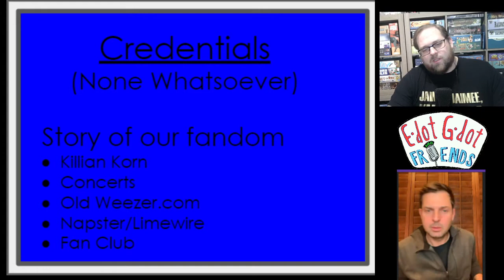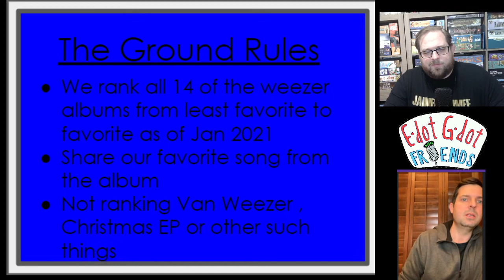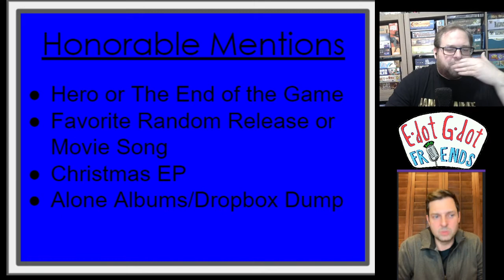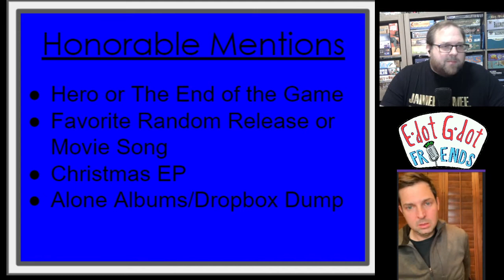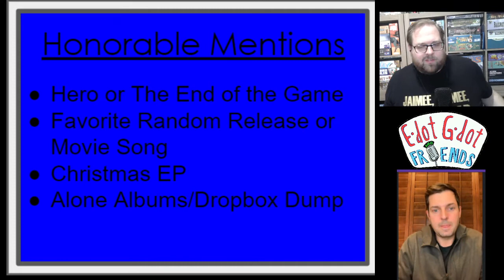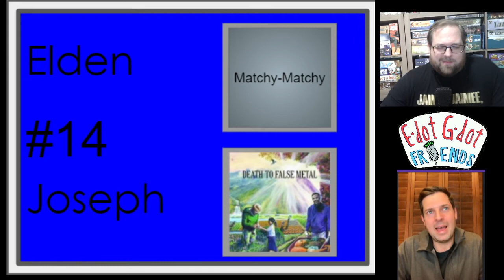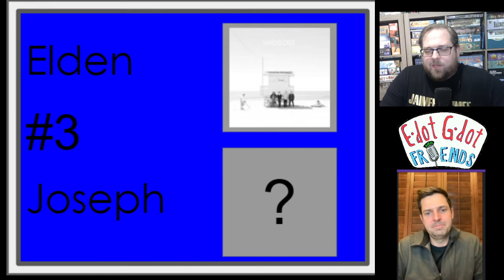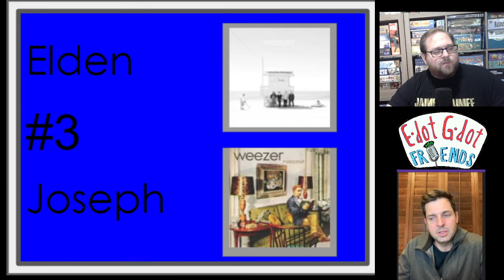Ranking Stuff Weezer Edition with Special Guest Joseph Killian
Elden Killian from EdotGdot and friends ranks all the Weezer records with his brother in fandom and real life, Joseph Killian